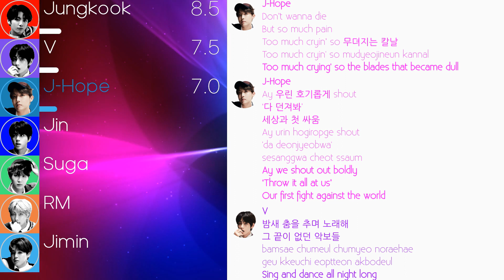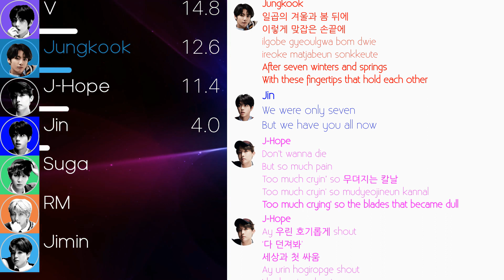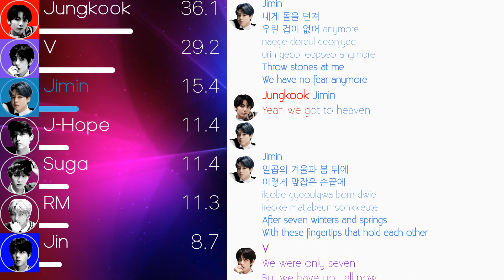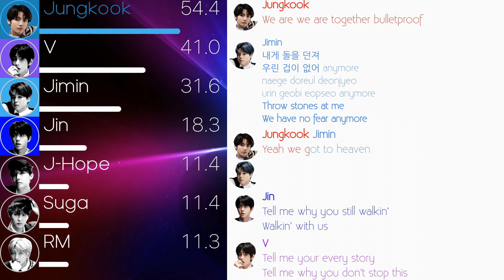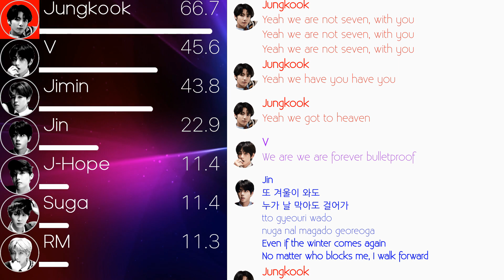BTS (방탄소년단) - We Are Bulletproof: The Eternal Line Distribution (+Color Coded Lyrics)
Sorry this video took so long! I'm in Italy now and am enjoying my time in Europe. I worked on this whenever I had free time, and I'm glad it turned out the way it did. Too bad it's so unfair though.

The next video will be Stuck In My Head by TWICE (Redone)